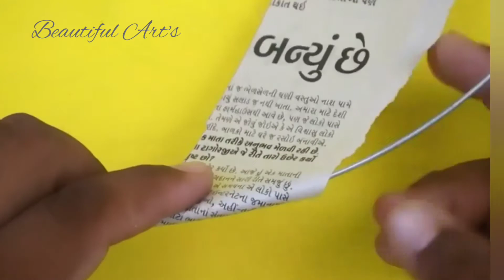Smart DIY Wall Paper Decor | Room Decorating Ideas | Handmade Craft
Smart DIY Wall Paper Decor
Beautiful Art's

About channel :

Beautiful Art's
 Beautiful paintings and drawings videos , Home paper Craft videos , all Beautiful arts on my channel